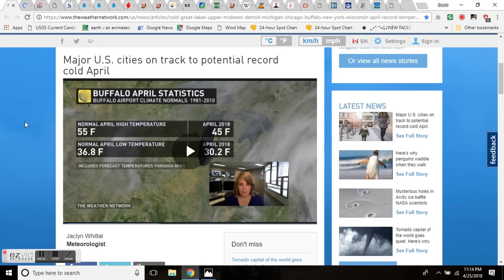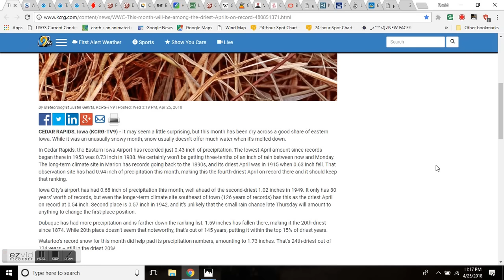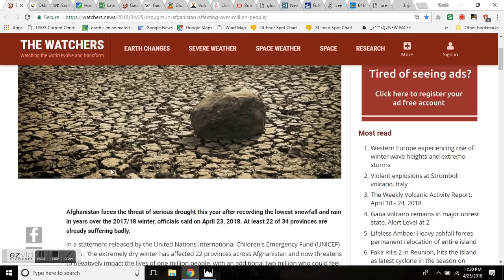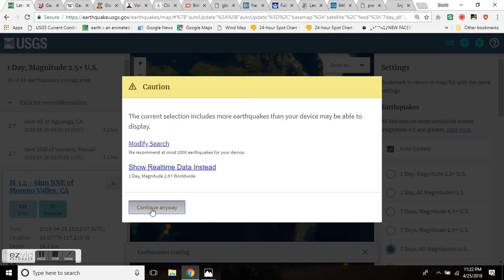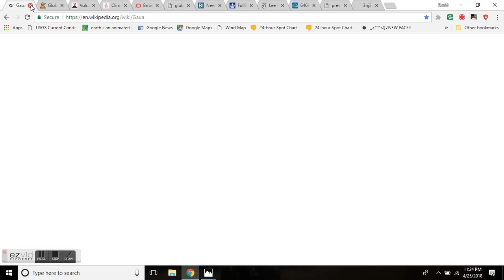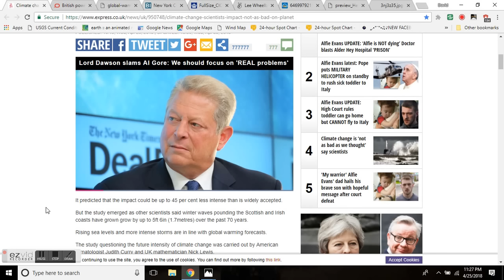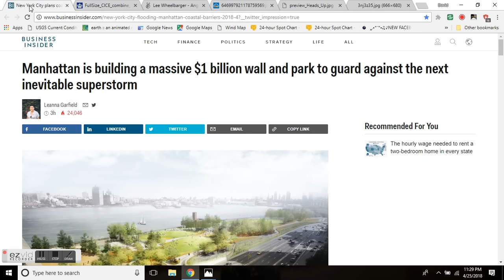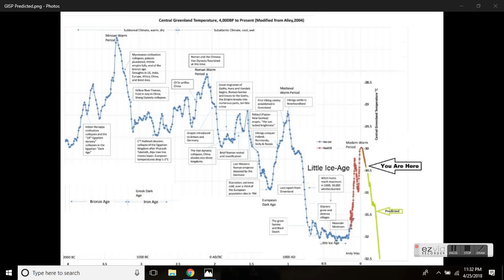GSM Update 4/26/18 - Record Cold April - Record Snow - Hayward Fault - 2724 Frack Quakes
Floods and landslides leave at least 18 dead in Rwanda
How bad will a Hayward Fault earthquake actually be, and what you can do to protect yourself
Gaua volcano remains in major unrest state, Alert Level at 2
Climate change is ‘not as bad as we thought’ say scientists
British power stations are burning wood from US forests – to meet renewables targets
Manhattan is building a massive $1 billion wall and park to guard against the next inevitable superstorm